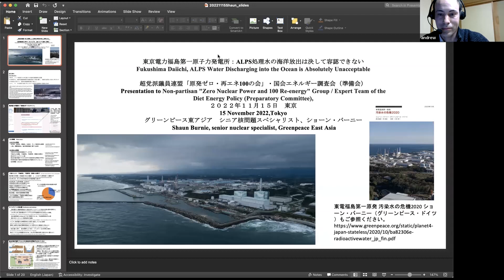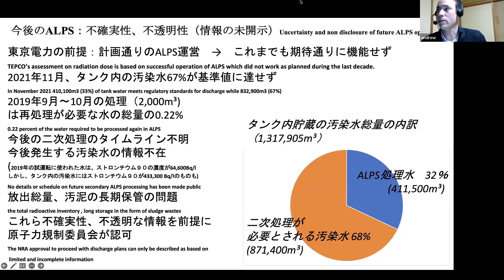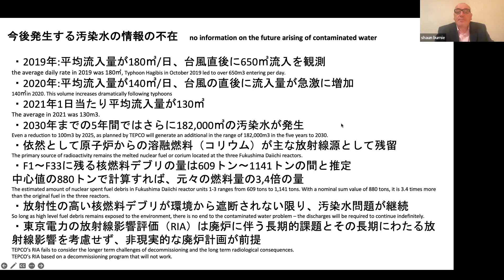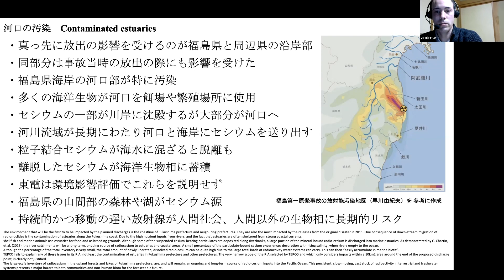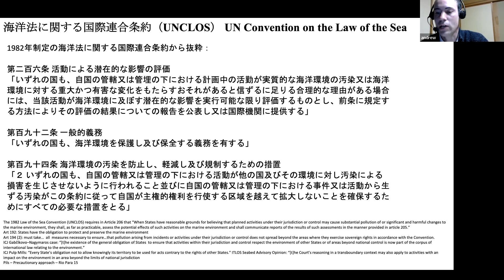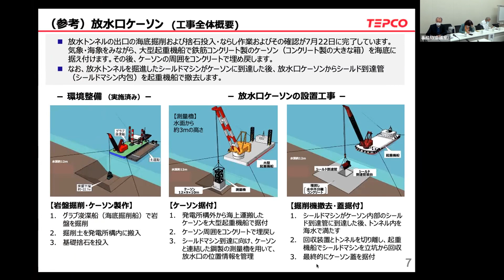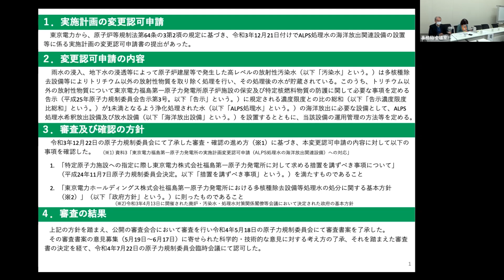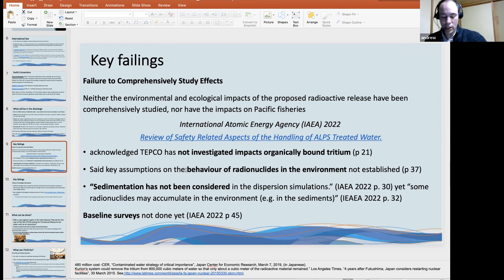国会エネルギー調査会（準備会）第99回「1F、ALPS処理水の今～海洋放出は断じて許されない～」2022年11月15日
国会エネルギー調査会（準備会）第99回

日時：2022年11月15日（火）16時～18時
場所：衆議院第1議員会館第5会議室（※ハイブリッド開催）
共催：国会エネルギー調査会（準備会）有識者チーム、超党派議員連盟「原発ゼロ・再エネ100の会」
テーマ：1F、ALPS処理水の今～海洋放出は断じて許されない～

プログラム
1. 報告
ショーン・バーニー氏（グリーンピース東アジアシニア核問題スペシャリスト）
2. 説明
原子力規制庁、東京電力
（質疑対応のみ：経済産業省資源エネルギー庁）
3. 討議・意見交換
出席国会議員、有識者を交えて